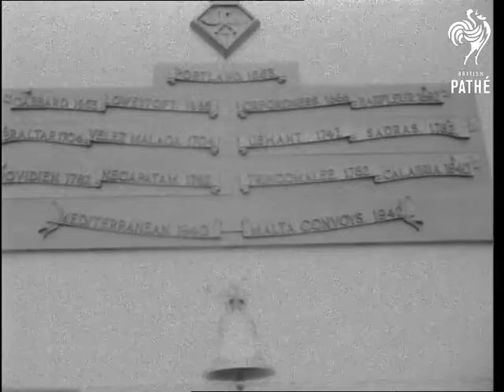Aircraft Carrier HMS 'eagle' zeal 12